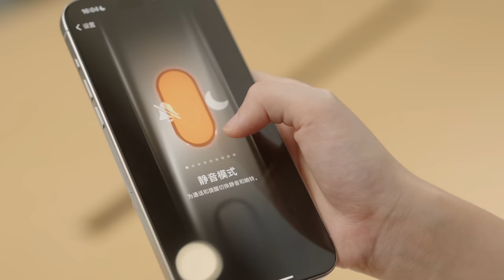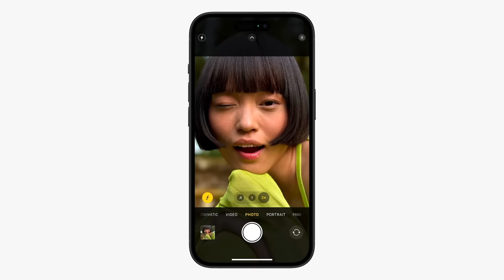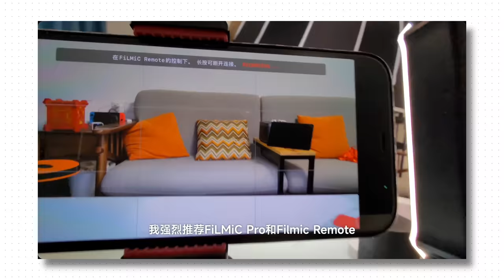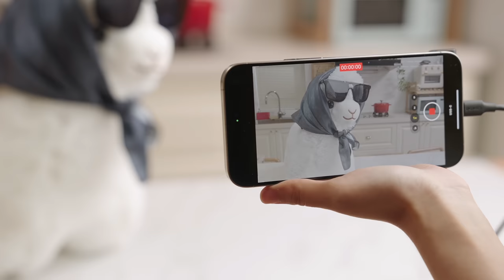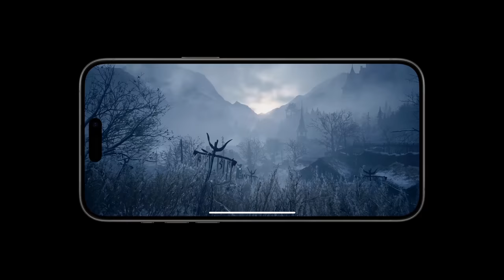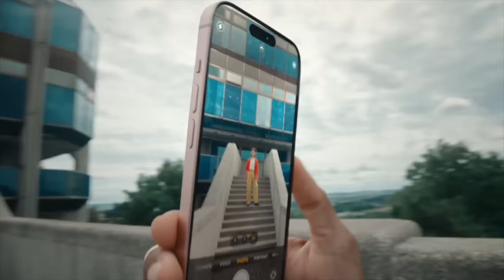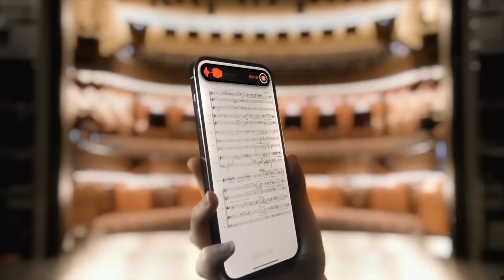我从 13Pro 换代了！值得吗？iPhone 15/Pro/Max 到底适合谁？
这代iPhone整体提升不是很革新，但是Type-C、游戏和长焦还是比较吸引我的。纠结了一会儿，最终还是决定入手新iPhone 15 Pro Max啦。
顺便把自己纠结的过程梳理成购买建议，还在观望的可以参考下。
期待把猫猫打架的视频放给它看时的反应～